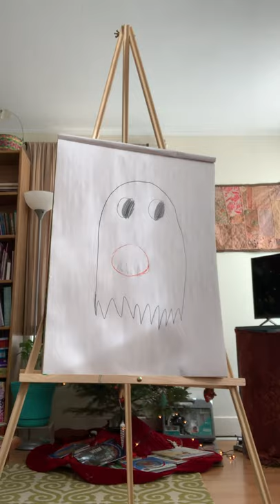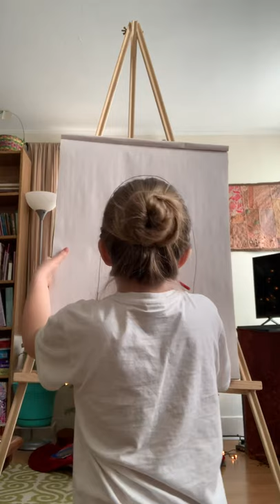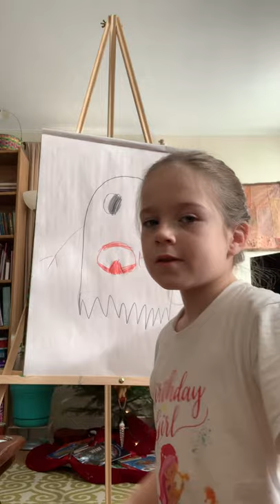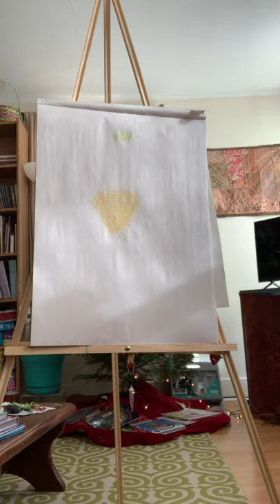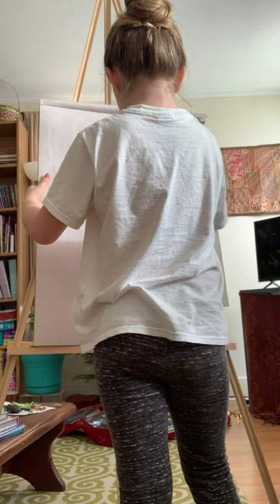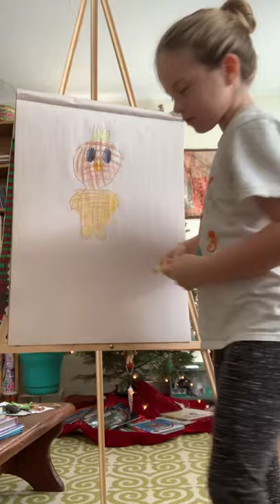Bobby the Ghost and the Pineapple Duck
A drawing tutorial by Elle Christmas 2019